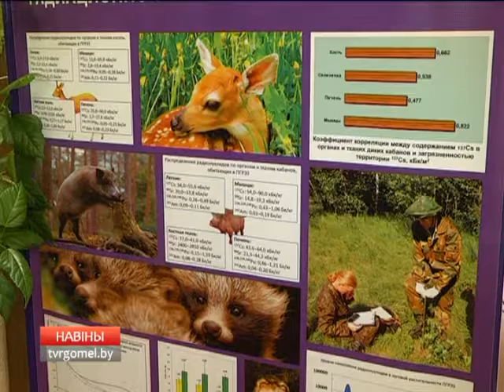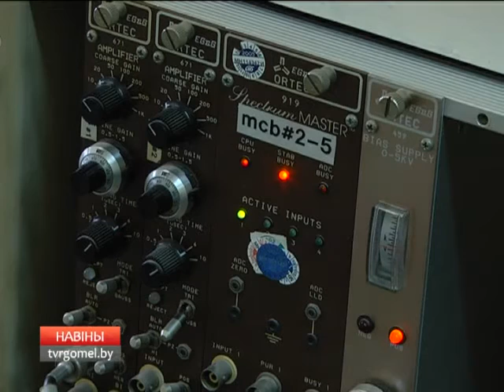Конференция по радиобиологии